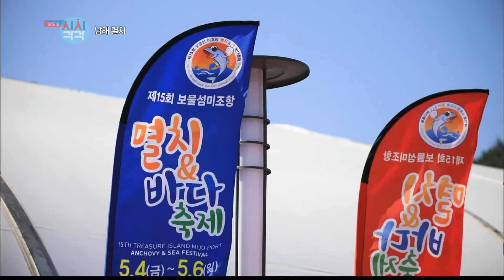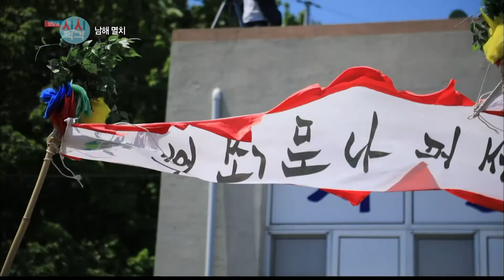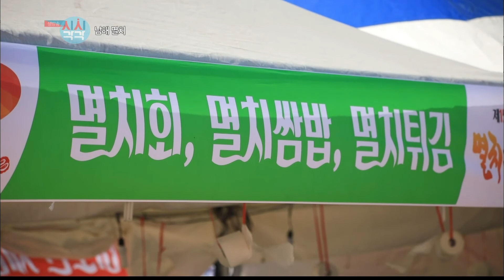남해군 최남단 미항(美港), 미조항에 멸치가 떴다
매주 화, 수, 목 PM6시 10분

2018년 5월 23일 (수) 방송본